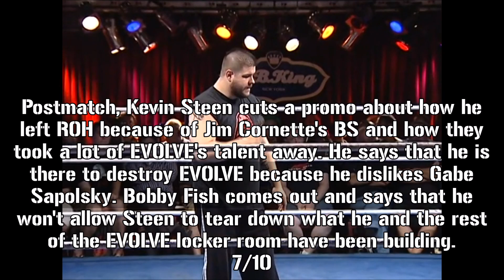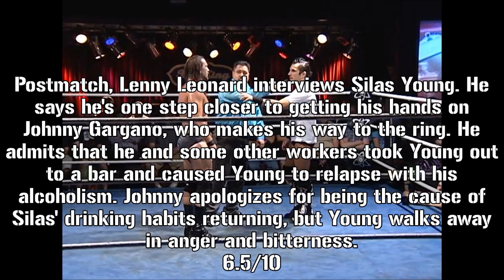EVOLVE 9: Gargano vs. Taylor Recap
This is my EVOLVE 9: Gargano vs. Taylor recap. Have a great day, y'all!